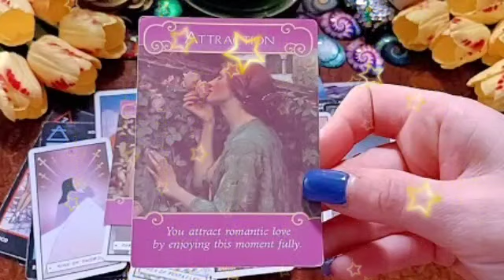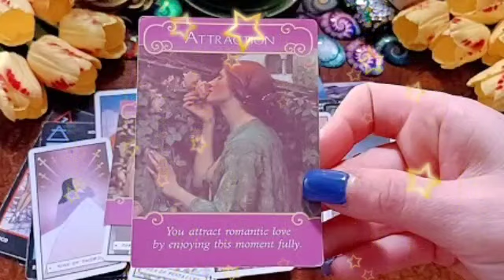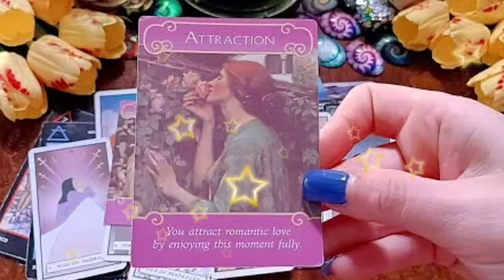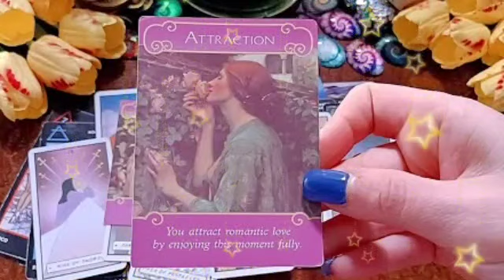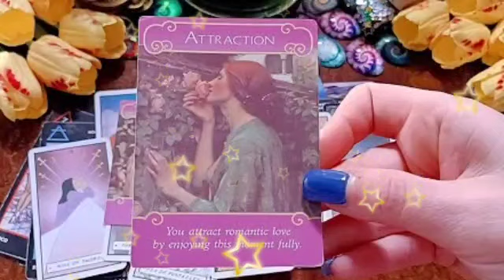برج الجوزاء ♊ إمرأة تتحدث خلفك😤هي من كشفت أسرارك ياأسد😲و تريد...😱